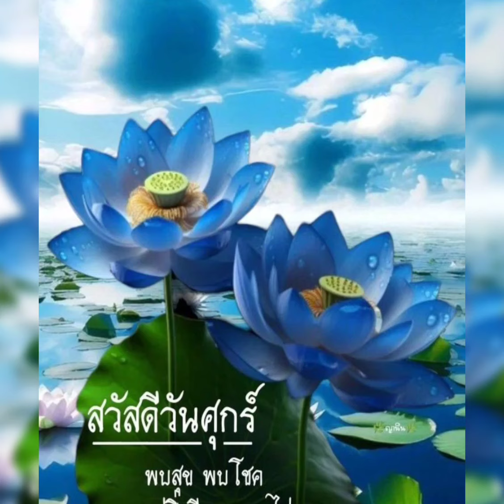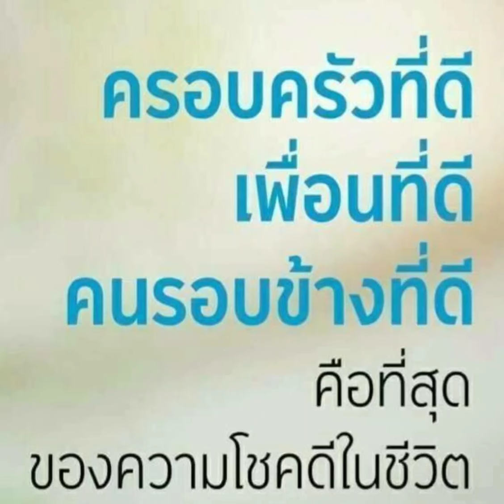สวัสดีวันศุกร์ # รักแท้อยู่เหนือกาลเวลา #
รักแท้อยู่เหมือกาลเวลา ป๊อป ปองกุล #